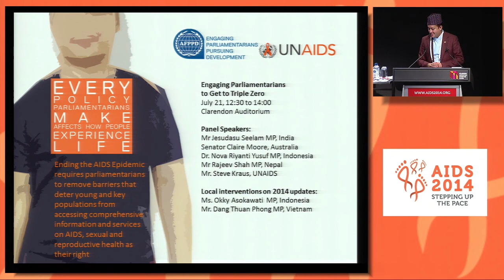Prioritising resources, legislation and anti-discrimination for HIV/AIDS